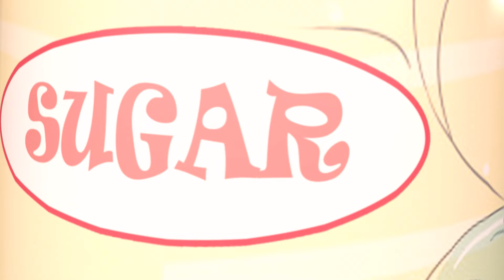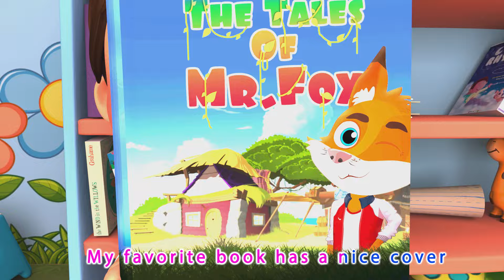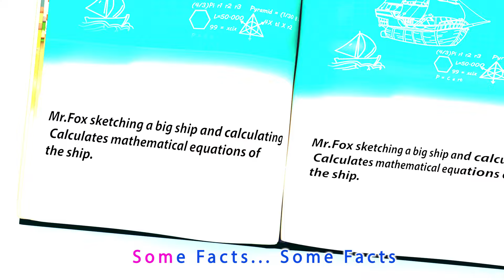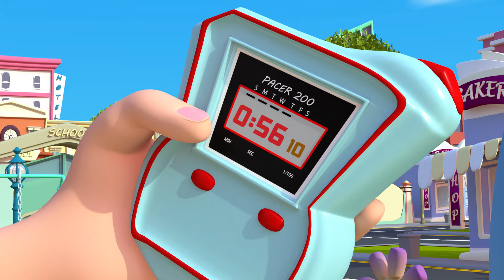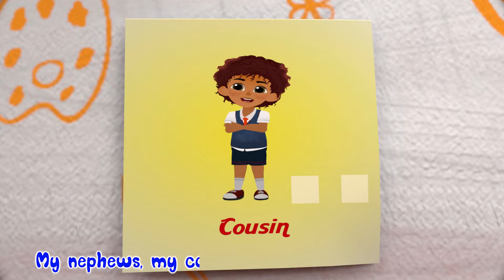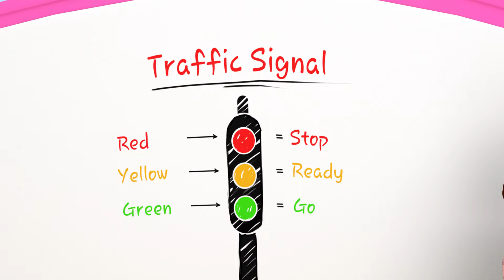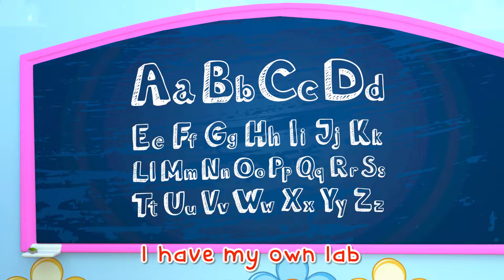NEW 🆕 I'm a Little Teapot Song ✨🎶| Counting Buses | More Kids Songs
Watch this 3D Sing-Along by Banana Cartoon - Molly

and here is my spout

I'm a clever teapot
of what I can do
I can change my handle
into a spout

Molly Nursery Rhymes & Kids Songs ►►

New Songs for Kids 🎶🆕 ►►

Baby Shark Songs 🎶🐬 ►►

Bingo Songs 🐶✨🎶 ►►

These verses for kids aid in teaching fundamental skills and enhance their capacity to understand and adhere to instructions. Nursery rhymes and children's songs boost phonetic awareness, enhancing youngsters' understanding of words and improving their reading and writing abilities.